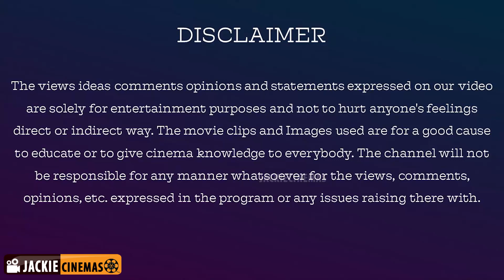Jackpot Tamil Movie Review By JackieSekar | ஜாக்பாட் விமர்சனம் | Jyotika, Revathy | Suriya | Kalyaan